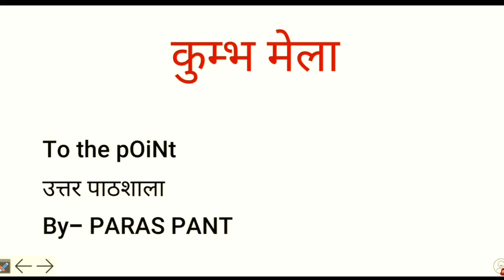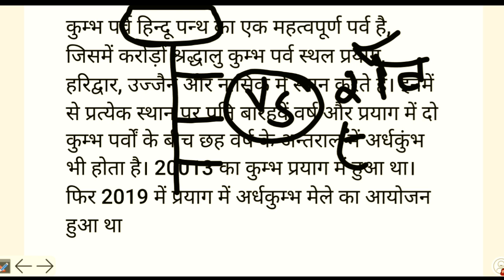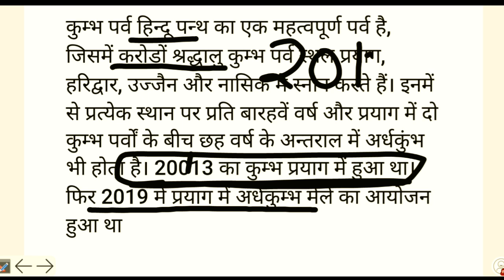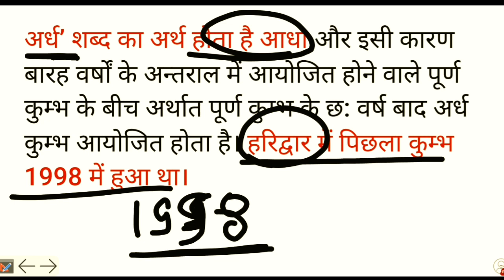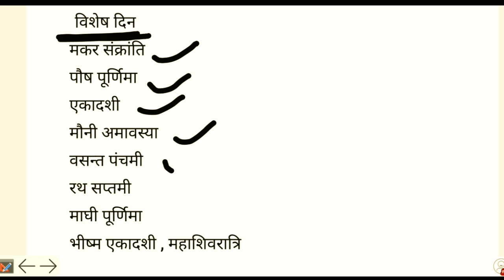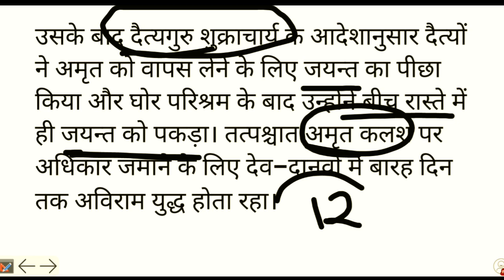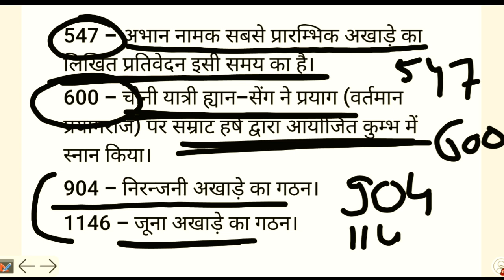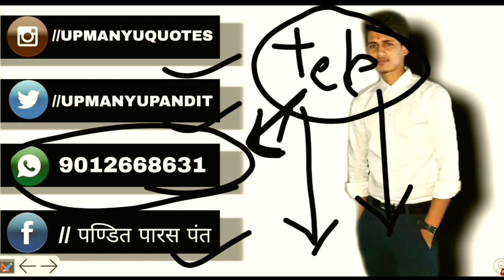Kumbh Mela TO THE POINT || कुंभ मेला || COMPLETE DETAILS || UPSC AND UKPCS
Kumbh Mela or Kumbha Mela is a major pilgrimage and festival in Hinduism. It is celebrated in a cycle of approximately 12 years, to celebrate every revolution Brihaspati completes, at four river-bank pilgrimage sites: the Allahabad, Haridwar, Nashik, and Ujjain.
The festival is traditionally credited to the 8th-century Hindu philosopher and saint Adi Shankara, as a part of his efforts to start major Hindu gatherings for philosophical discussions and debates along with Hindu monasteries across the Indian subcontinent.[9] However, there is no historic literary evidence of these mass pilgrimages called "Kumbha Mela" prior to the 19th-century. There is ample evidence in historic manuscripts and inscriptions of an annual Magha Mela in Hinduism – with periodic larger gatherings after 6 or 12 years – where pilgrims gathered in massive numbers and where one of the rituals included a sacred dip in a river or holy tank. According to Kama MacLean, the socio-political developments during the colonial era and a reaction to the Orientalism led to the rebranding and remobilisation of the ancient Magha Mela as the modern era Kumbh Mela, particularly after the Indian Rebellion of 1857

कुम्भ मेला
प्राचीनतम धर्म, सनातन धर्म के अनुसार भारत मे मनाया जाने वाला विश्व का सबसे बड़ा धार्मिक मेला

कुम्भ मेले में कुम्भ का शाब्दिक अर्थ “घड़ा, सुराही, बर्तन” है। यह वैदिक ग्रन्थों में पाया जाता है। इसका अर्थ, अक्सर पानी के विषय में या पौराणिक कथाओं में अमरता के अमृत के बारे में बताया जाता है।
मेला शब्द का अर्थ है, किसी एक स्थान पर एकजुट होना, शामिल होना, मिलना, एक साथ चलना, सभा में या फिर विशेष रूप से सामुदायिक उत्सव में उपस्थित होना।

यह शब्द ऋग्वेद और अन्य प्राचीन हिन्दू ग्रन्थों में भी पाया जाता है। इस प्रकार, कुम्भ मेले का अर्थ है “एक सभा -मिलन, मिलन” जो “जल या अमरत्व का अमृत” है।

कुम्भ पर्व हिन्दू पन्थ का एक महत्वपूर्ण पर्व है, जिसमें करोड़ों श्रद्धालु कुम्भ पर्व स्थल प्रयाग, हरिद्वार, उज्जैन और नासिक में स्नान करते हैं। इनमें से प्रत्येक स्थान पर प्रति बारहवें वर्ष और प्रयाग में दो कुम्भ पर्वों के बीच छह वर्ष के अन्तराल में अर्धकुंभ भी होता है। 20013 का कुम्भ प्रयाग में हुआ था। फिर 2019 में प्रयाग में अर्धकुम्भ मेले का आयोजन हुआ था

खगोल गणनाओं के अनुसार यह मेला मकर संक्रान्ति के दिन प्रारम्भ होता है, जब सूर्य और चन्द्रमा, वृश्चिक राशि में और वृहस्पति, मेष राशि में प्रवेश करते हैं। मकर संक्रान्ति के होने वाले इस योग को "कुम्भ स्नान-योग" कहते हैं और इस दिन को विशेष मंगलकारी माना जाता है, क्योंकि ऐसा माना जाता है कि इस दिन पृथ्वी से उच्च लोकों के द्वार इस दिन खुलते हैं और इस प्रकार इस दिन स्नान करने से आत्मा को उच्च लोकों की प्राप्ति सहजता से हो जाती है। यहाँ स्नान करना साक्षात् स्वर्ग दर्शन माना जाता है। इसका हिन्दू धर्म मे बहुत ज्यदा महत्व है।